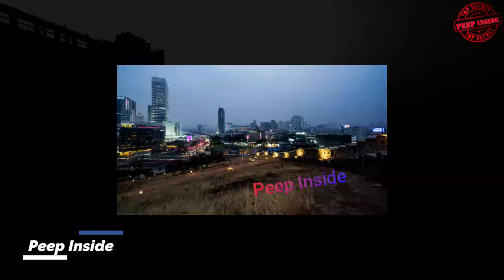เกาหลีใต้ขาสั่น สังคมแบนกันเอง รูปลักษณ์ทำชีวิตแสนรันทด